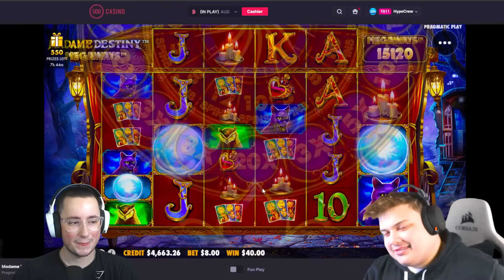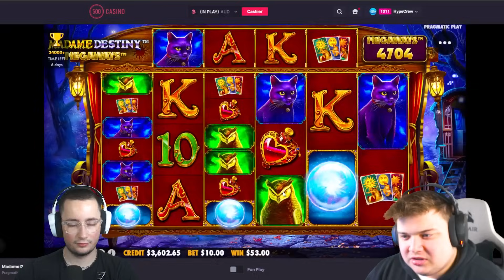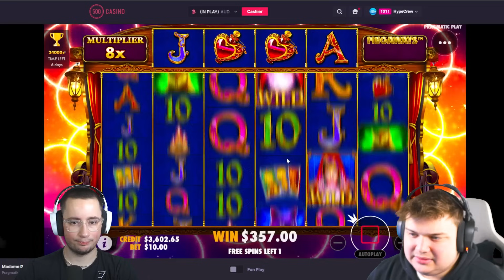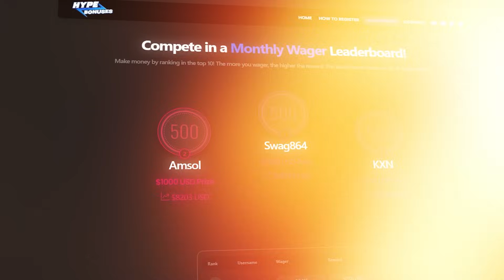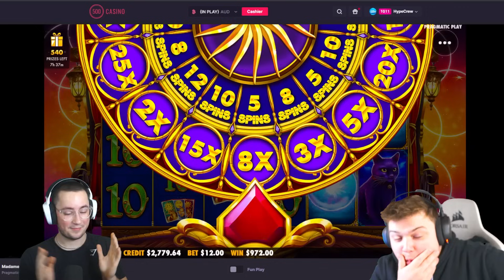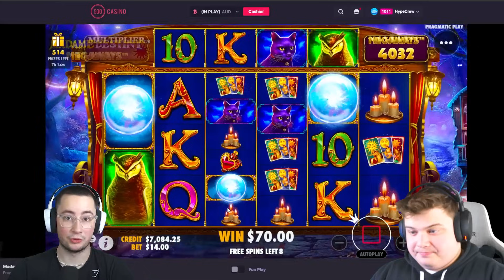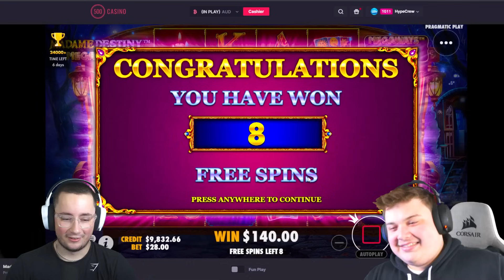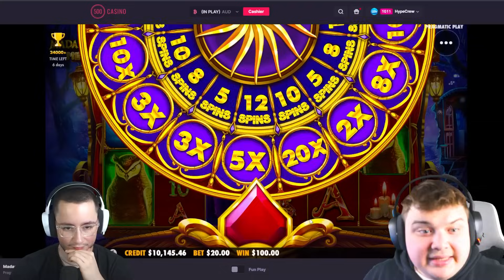INCREDIBLY RARE RETRIGGER On MADAME DESTINY!! (INSANE CONNECTION)